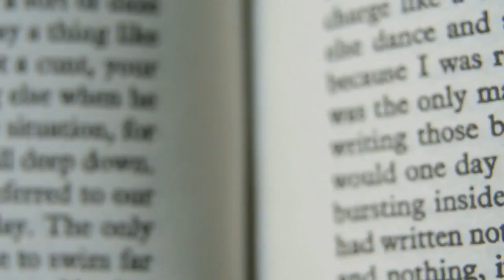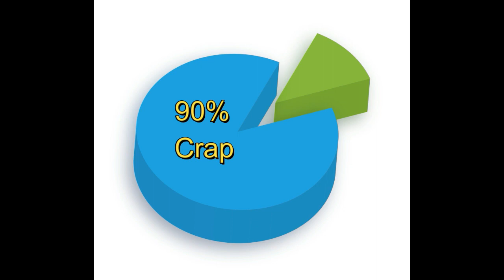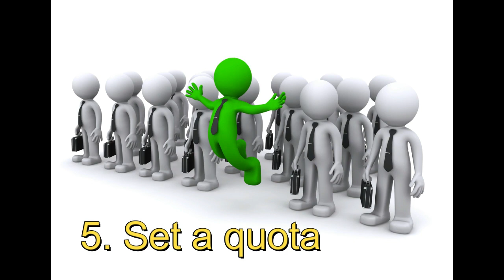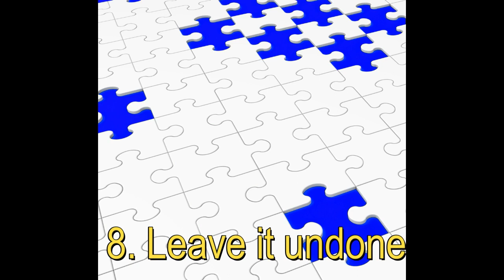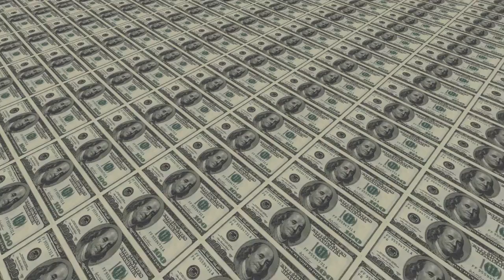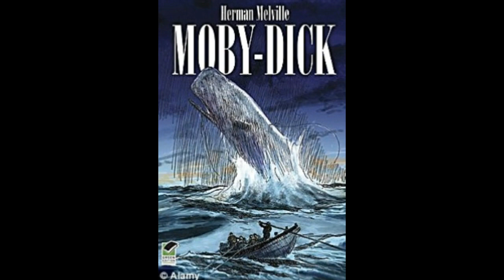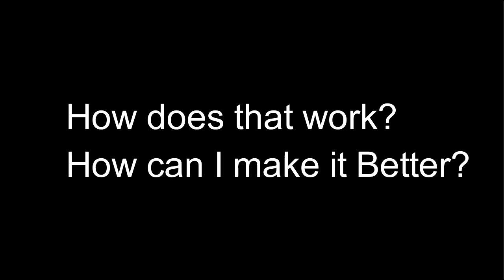21 Ways How to Increase Your Creativity and Imagination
You ARE creative and you WILL create something earth-shattering someday! Find 21 Ways How to Increase Your Creativity and Imagination under 9 minutes!

I'm not just trying to make you feel good..I honestly believe you are creative and you can be even more creative using these tips discussed in this video.

It includes many creative quotes from creative people and books. The first tip is that you need to BELIEVE you are creative. All these tips on how to increase your creativity skills will be a wast of time if you don't believe you're creative in the first place.

Your creativity is like a muscle and the more you use your creativity muscle the stronger it gets. I don't know what you're passionate about, but I believe I can share resources I've used to help me become more creative and increase my creative thinking and creativity skills.

I believe we all can be success and live joyful, fulfilled lives, and that you have unique gifts and talents to share with the world. You also have a lot of creative thoughts in you, let this video bring it out!

Let this video on 21 ways how to increase your creativity skills aid in you showing the world your creative genius!

If you liked this video and want more videos like it I make videos each week and will be taking video suggestions from you.

21 Ways How to Increase Your Creativity and Imagination